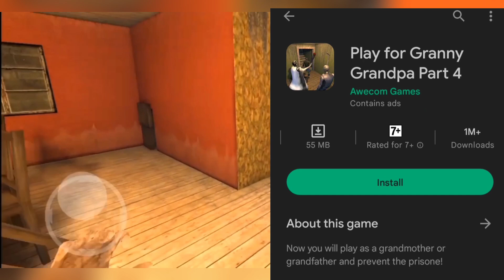Play for Granny Grandpa Part 4 -Gameplay Walkthrough Part 1 Granny &Grandpa (Android Gameplay)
Hello Everyone! Welcome to "AI Explained YT " Youtube Channel!

In This Video We play a Horror  Game  Name .  " Play For Granny And Grandpa "  ..Its a Full of Horror , Adventure , And Intresting Game .

Time Stamps 👇
00:00 = Intro
00:09 = Video Topic / Game story
01:13 = Play For Granny Night 1
03:33 = Play For Granny Night 2
05:20 = Play For Granny Night 3
07:05 = Play For Granny Night 4
08:13 = Play For Granny Night 5
10:32 = Play For Grandpa Trailer
10:58 = Outro

About This Game 👇👇

Now you will play as a grandmother or grandfather and prevent the prisone!

Choose for whom you will play granny or grandpa. Both of them are serious rivals and everyone can catch a prisoner.
Make your choice and don't let the prisoner escape from the house.o